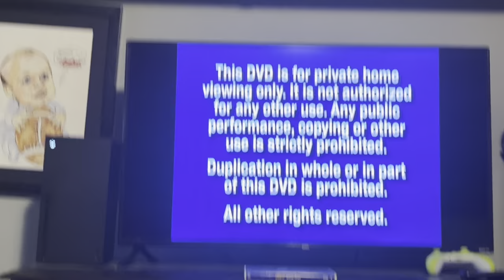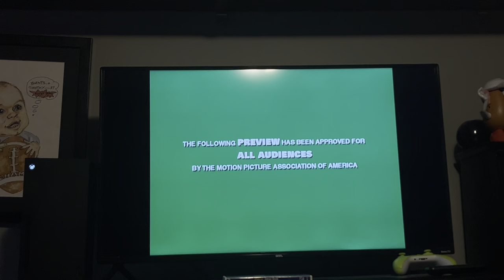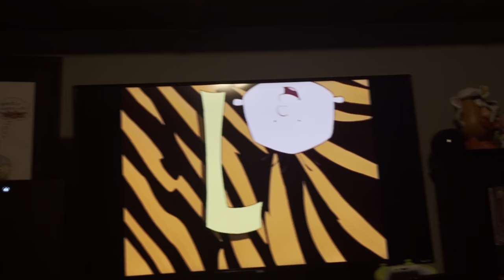Review of The 2003 DVD Opening of Stanley Spring Fever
Following Order:
FBI Warning
Program Notes
Walt Disney Home Entertainment
Coming Soon To Theaters Bumper
Piglet’s Big Movie Screen
All Audiences Green Screen
Piglet’s Big Movie Preview
Coming Soon On Video and DVD Bumper
The Lion King Special Edition Screen
All Audiences Rated G Green Screen
The Lion King Special Edition Preview
Now Available On Video and DVD Bumper
Beauty and the Beast Belle’s Magical World Screen
Beauty and the Beast Belle’s Magical World Preview
Rolie Polie Olie The Great Defender of Fun Screen
Rolie Polie Olie The Great Defender of Fun Preview
Disney Channel Promo
DVD Menu Intro
Disney DVD Pure Digital Magic
Theme Song
Stanley Spring Fever Screen
That’s it